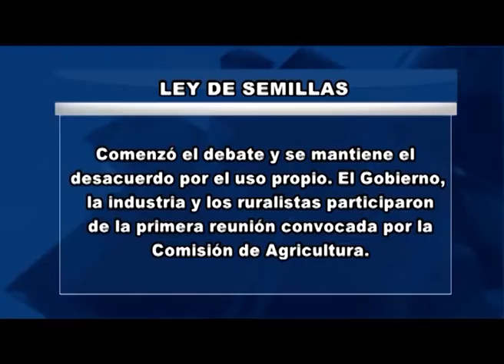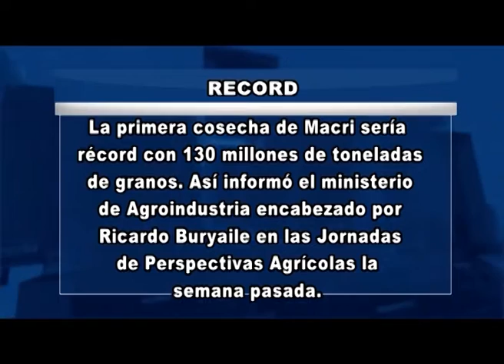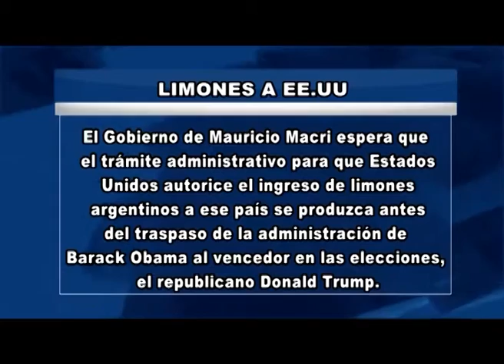RIO 4 AGRO 22 11